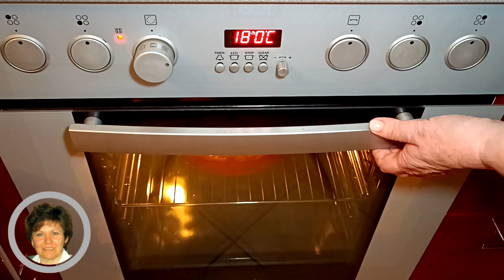🍊❄Взяла свежие мандарины и залила их тестом. Новогодний мандариновый пирог-перевертыш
Новогодний мандариновый пирог - простой пирог без заморочек, но какой же он вкусный! Запах Рождества и Нового года! 🍊❄
Ингредиенты:
Мандарины сладкие, без косточек ~ 9-10 шт
Яйцо куриное - 3 шт
Сахар - 150г
Масло сливочное растопленное - 100г
Мука - 250г
Разрыхлитель - 10г
Выпекать при t 180°C - 40-45 минут (до сухой зубочистки)

Совет хозяюшкам! Мандарины желательно брать сладкие, с тонкой пленкой, так как толстая пленка может придать выпечке нежелательную горечь. Если же цитрусовые немного горчат или излишне кислые, то рекомендуется посыпать их сахаром. Вкусных вам праздников!

Всем желаю вкусных Новогодних праздников! 🎄🎅🏻

🔔 Нажимайте колокольчик, чтобы не пропускать мои новые рецепты!

Видео можно использовать для viber, whatsapp, vkontakte, odnoklassniki, facebook